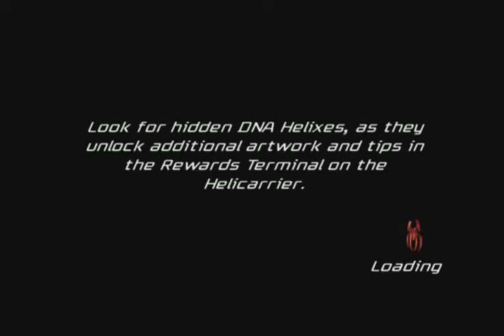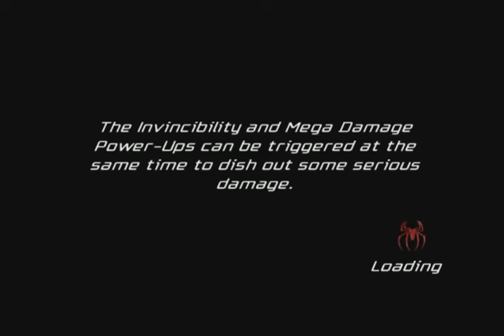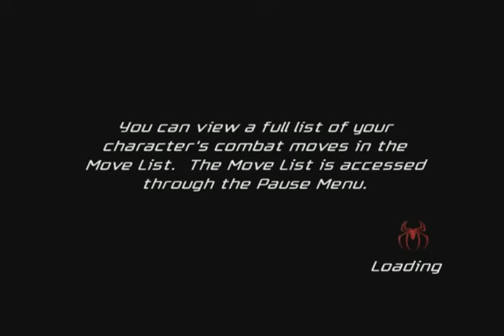Game on Spider-Man Friend or Foe Doc Ock 📸😎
Spider-Man Friends or Foe 🕸️

Super cool ⭐⭐⭐⭐

Movie Game 🍿

Marvel Superhero game 🎯

PS2/PCSX2 use 🎮